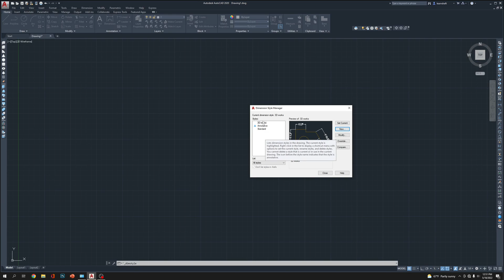AutoCAD 3D Workshop and file setup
Learn AutoCAD 2021 easy and quick to become a professional Designer or drafter. My 1st job was $40,000 per year and now I do not work for any company. My last job was $60,000 plus lots of benefits. I quit because I don't like to work under someone who doesn't know what I'm doing. Also, he was racist. This tutorial will be very helpful for you guys, just be patient, don't leave, and do not give up. Success is near.
please check it out. You, Will, get some idea when you learned this application, and what you can do. Also, download the CAD tutorial pdf.